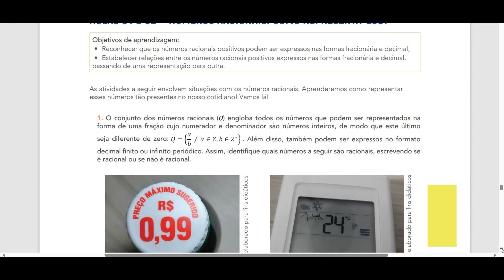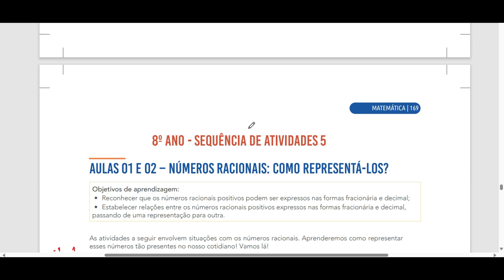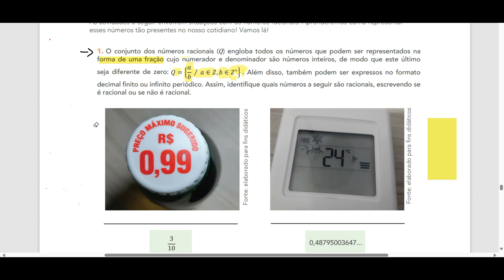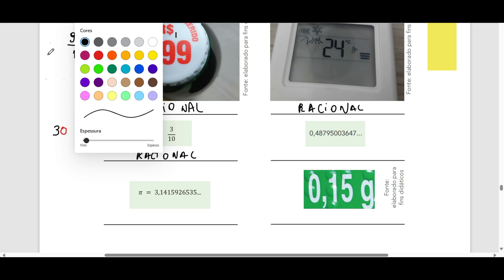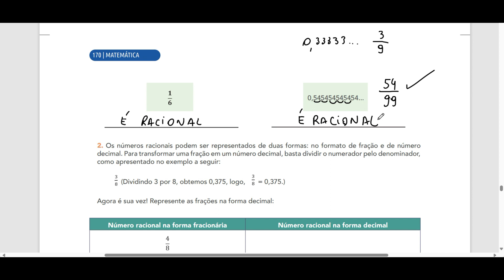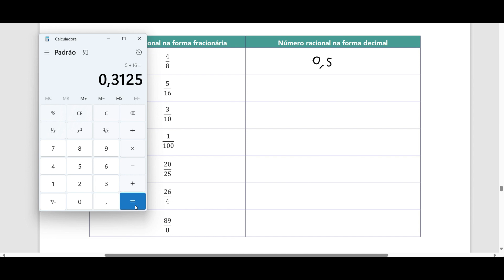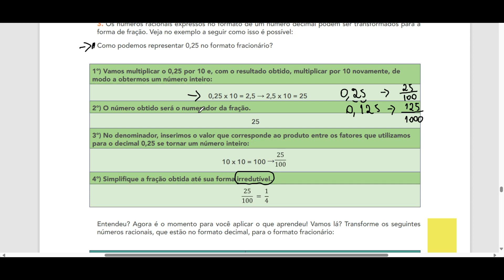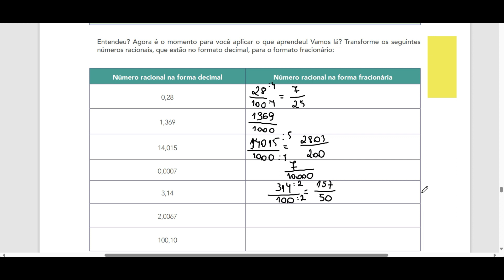#12 NÚMEROS RACIONAIS - parte I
Resolução dos exercícios do livro  APRENDER SEMPRE - MATEMÁTICA 2º bimestre 2024. Página 169.